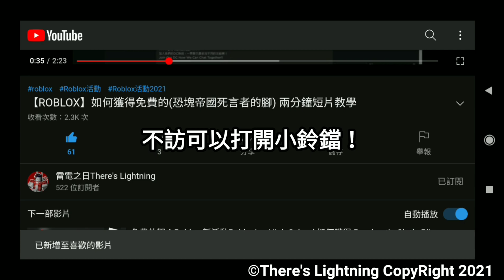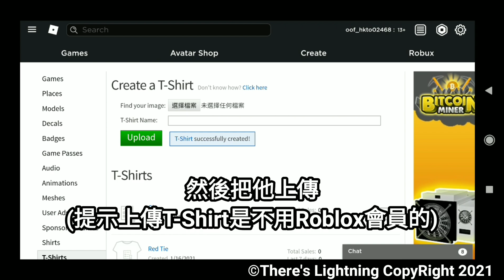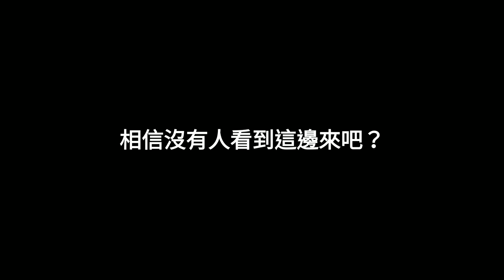【ROBLOX】如何免費獲得 有感筆電的運動衫 (手機版) (一分鐘教學)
I MAKE EPIC VIDEOS
**請支持正版！
🐾社交媒體🐾

🟣加入這個Discord群拿免費衣服吧！

🔺Roblox Profile 我的個人資料(歡迎Follow，加入遊戲)

lazy to add

🎮遊戲 : ROBLOX

想玩ROBLOX 但沒有你自己的一個帳號?
按這個連結到註冊一個帳戶吧！

⚽分享我的影片Plz

❗ 留意 :

如果你想使用或複製，請到我們的DISCORD查看使用條款吧！